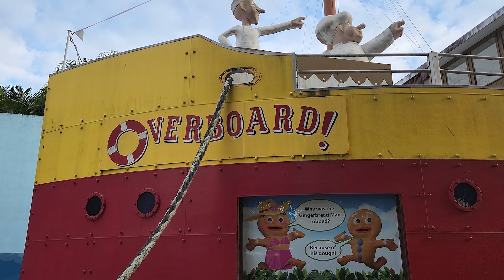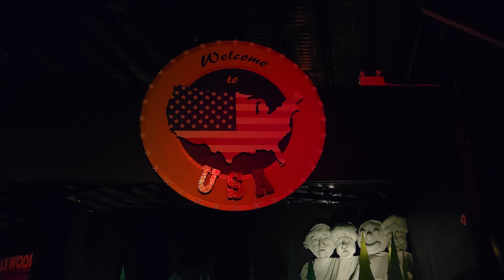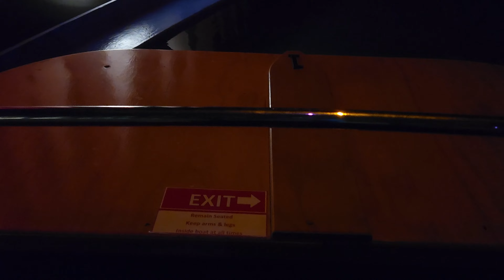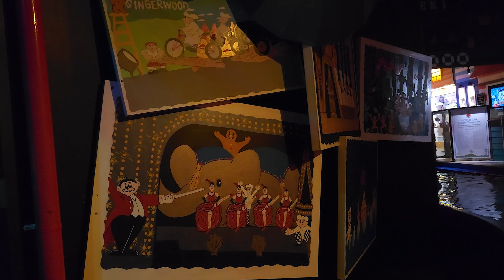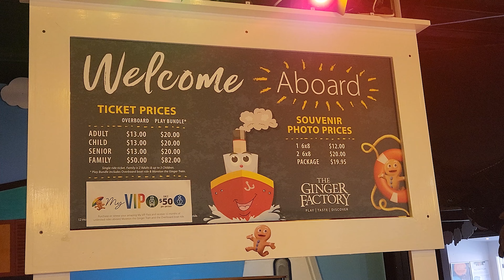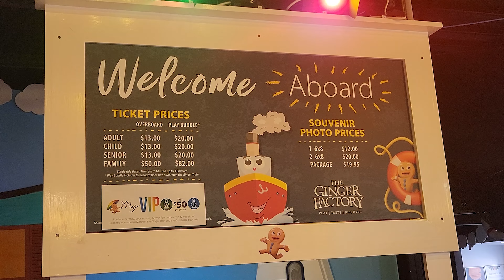Gingerbread Man Dark Ride in Australia | Overboard at the Ginger Factory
The best dark ride in Australia? Gingerbread Man Boat Ride POV! Overboard is a fun family friendly dark ride located at the Ginger Factory on the Sunshine Coast in Queensland, Australia. It's pretty much an aussie version of "it's a small world" and "Carnaval Festival"!

Ride in boats and travel around the world in a quest to find the Gingerbread Man. This ride was a favourite for me as a kid, and I'm glad it's still around today! I

"Join the gingerbread man on an adventure around the world as he escapes the clutches of the hungry chefs. Overboard is a boat ride ideal for the whole family with music, and animated puppetry featuring more than 200 handmade moving puppets."

The Ginger Factory is an Attraction located in Yandina on the Sunshine Coast in QLD, Australia! It's free to enter, however the rides do cost to ride.

Filmed in July 2022 with a Samsung S22 (Pro Mode, 1600 ISO, 1/90 Speed)